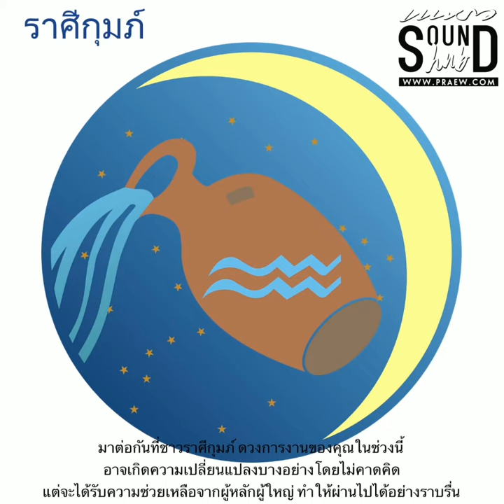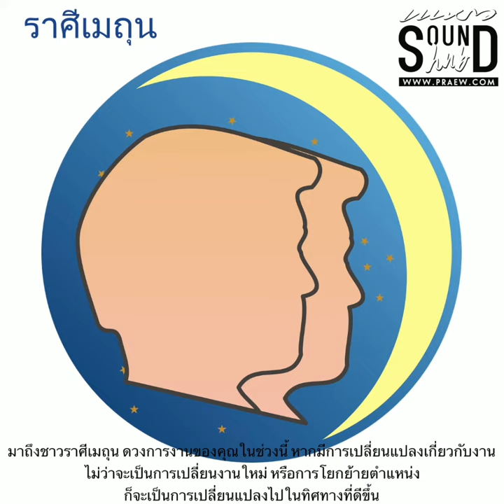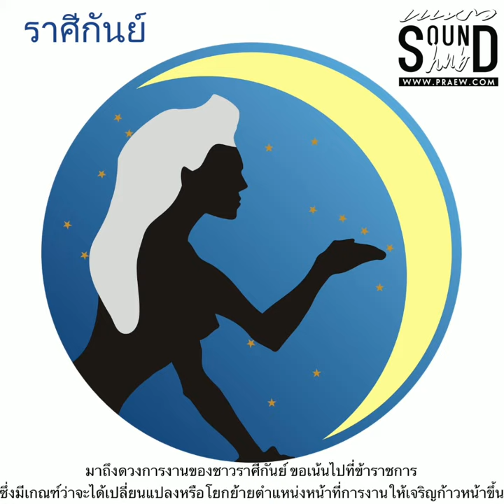Praew Sound Hub อัพเดต ดวงการงาน ประจำเดือนตุลาคม 2564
Praew Sound Hub อัพเดต ดวงการงาน ประจำเดือนตุลาคม 2564 ทำนายโดยหมอดูโสรัจ
ช่วงนี้ใครที่กำลังเล็งว่าจะเปลี่ยนงาน หรือขยับขยายธุรกิจ ก็ต้องตามไปเช็กกันก่อนเลย กับดวงการงานของทั้ง 12 ราศี ประจำเดือนตุลาคม 2564 ซึ่งทำนายโดยอาจารย์โสรัจเจ้าเก่า ราศีไหนจะสุดปังหรือแป้กไม่เป็นท่า ตามไปฟังกันเลยค่ะ